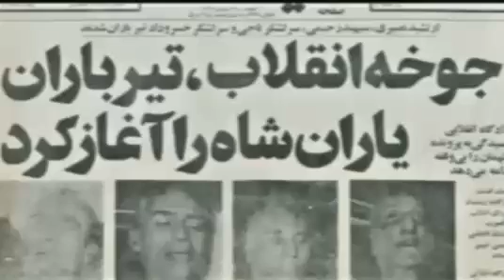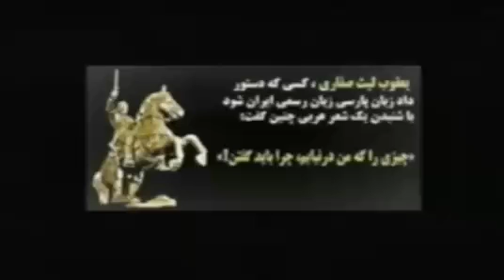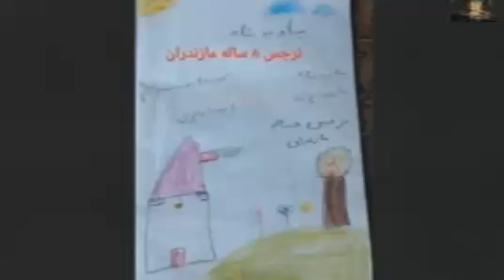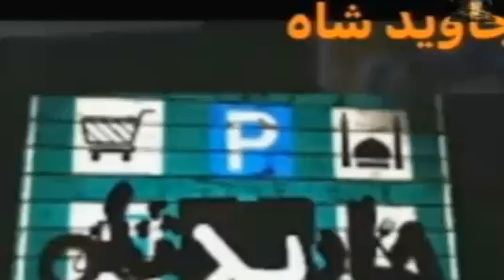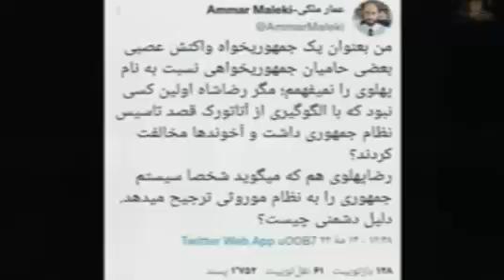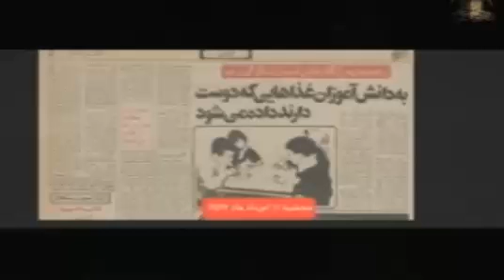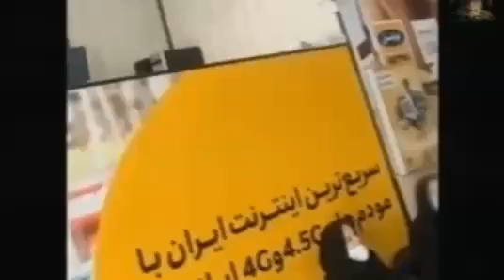8 juni 2022